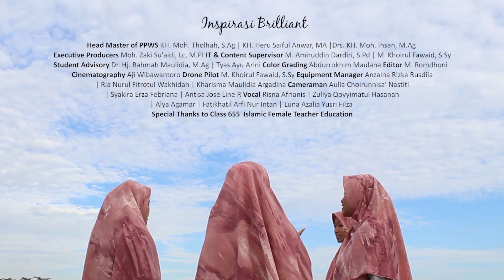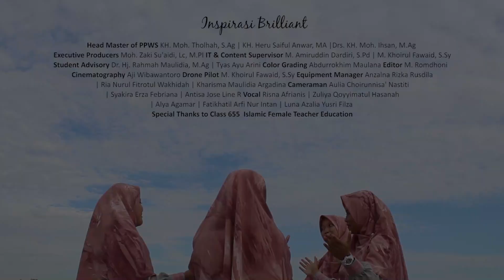Ngabar Putri - Inspirasi Brilliant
Sebuah Karya Persembahan dari Santri Putri Ngabar

Selamat menyaksikan,
Salam hangat 😇

Ngabar TV
Pondok Pesantren "Wali Songo" Ngabar